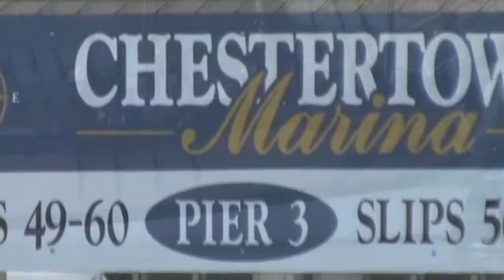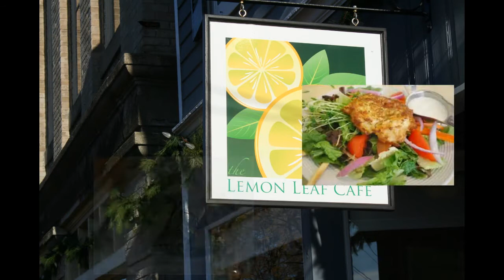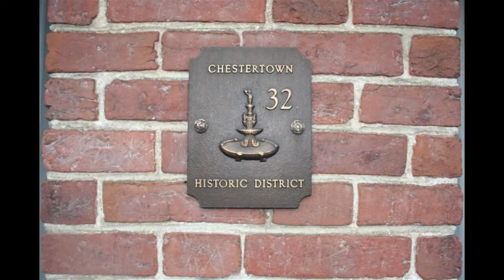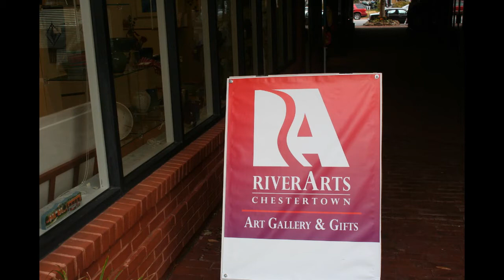Visiting Chestertown and Cruising Chester River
Visiting and Cruising Chestertown, MD and Chester River your waterfront vacation destination